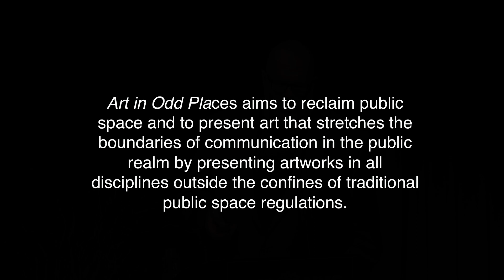SVA Continuing Education // Art & Activism // Ed Woodham 2 of 5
Ed Woodham, faculty member of SVA Summer Residencies, speaks at SVA’s Art & Activism event on September 6, 2017.